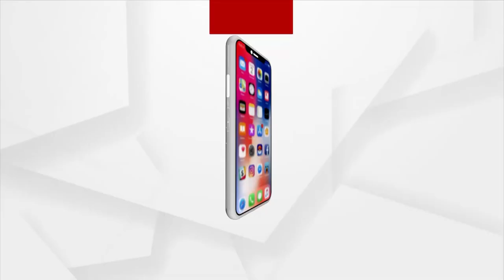People In Remote Tribal Areas Unable To Get Benefits Of Odisha Govt's Scheme